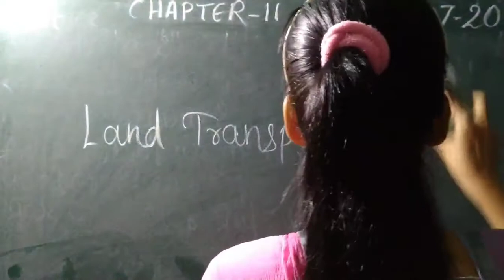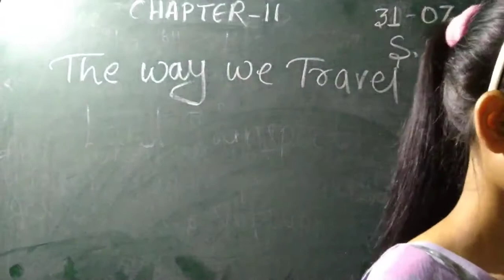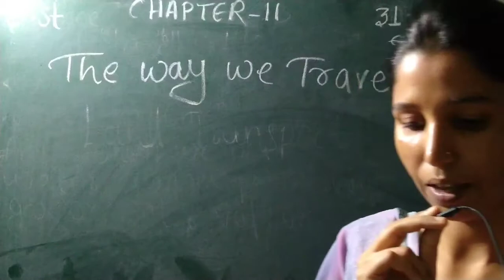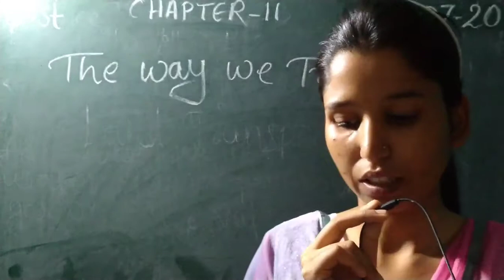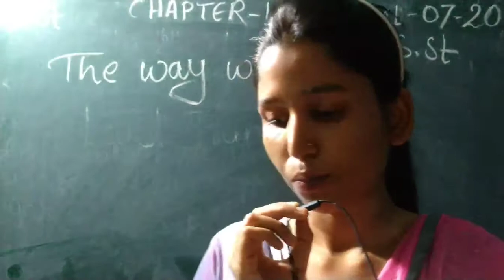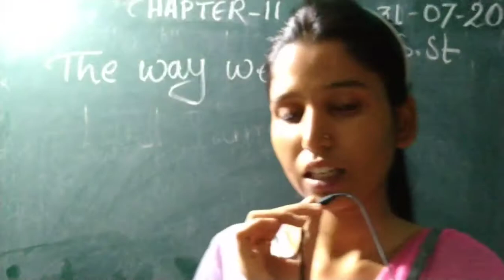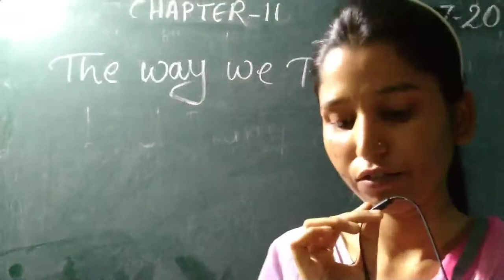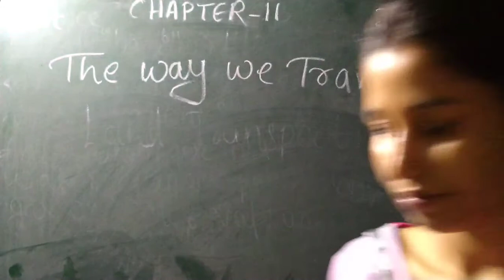Class 3 S.st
The way we Travel